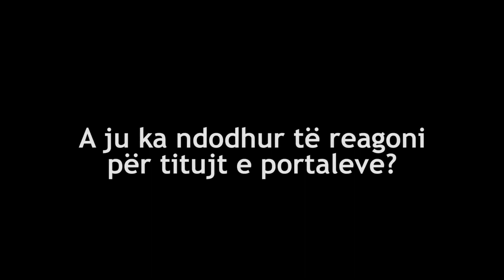Anita: Ramushi kurre sme ka blere dhurate, madje as lule